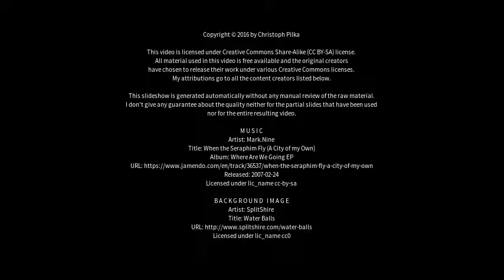Best places to visit